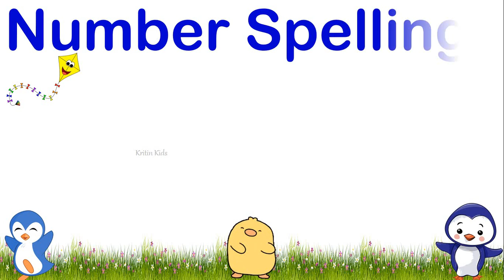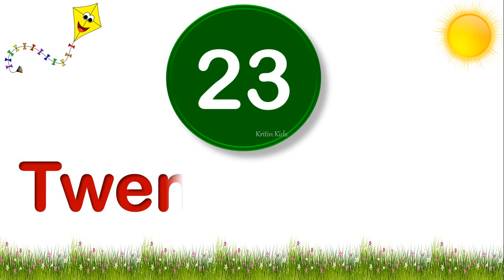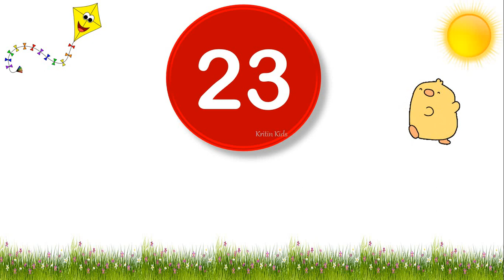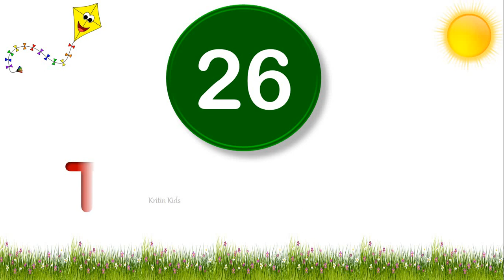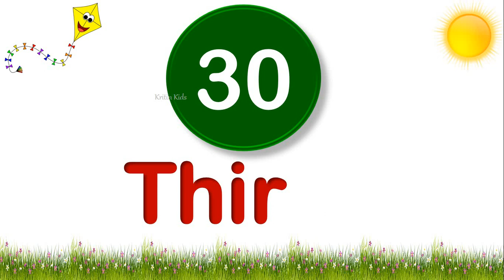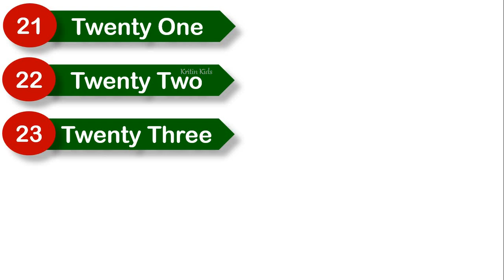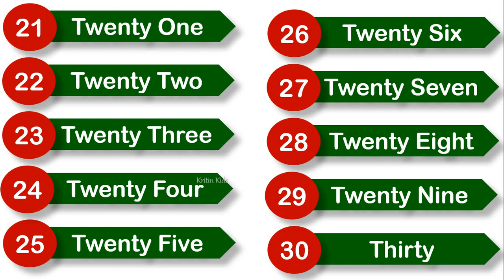Learn Number with Spelling 21-30 | 21 to 30 Numbers Names for Kids | Number Spellings 21 to 30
Learn Number Spelling of numbers from 21 to 30 easily with repetition method .

Kritin Kids,CBSC MATHS CLASS 1,
grade1 maths